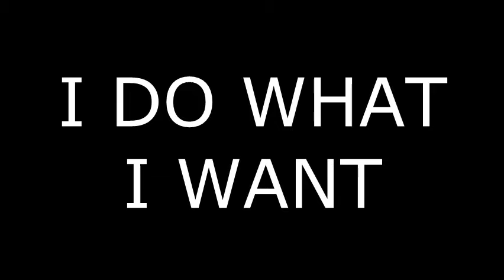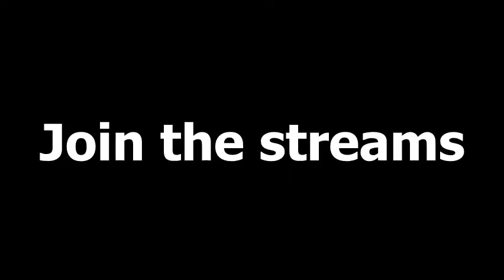BAR! BAR! BAR! | Twitch Stream Highlights (GTA 5, Halo, Battlefront)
More dumb stream footage! Time to get musical. We played Halo, GTA V and Star Wars Battlefront (beta) on the stream. All in beautiful 480p! Only the very best for my audience!

Some funny moments from streams on Twitch.tv.

Light editing here and there. Quality is potato because it's ripped from a potato stream.